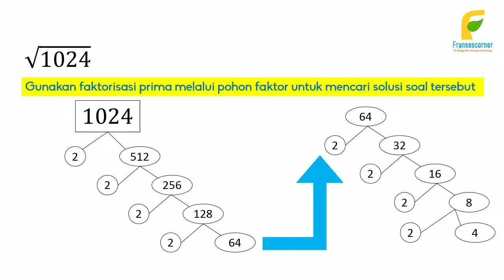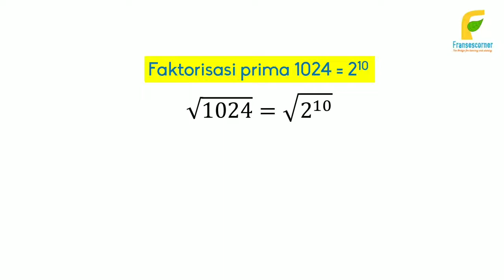Menghitung akar dengan faktorisasi prima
Akar